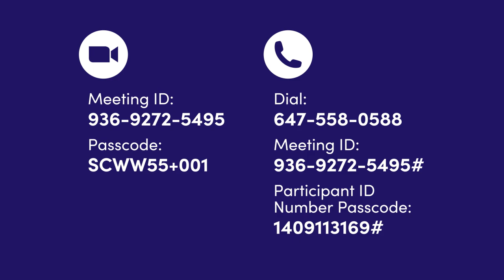Seniors Centre Without Walls: June 24 - 26, 2024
Seniors Centre Without Walls schedule for June 24 - 26, 2024.